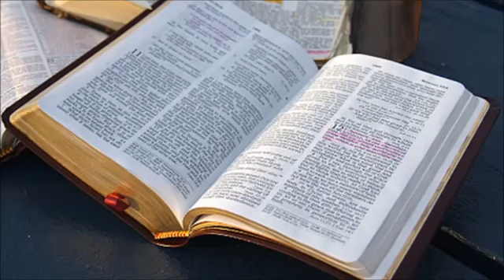Die Wissenschaft bestätigt die Wahrheit der BIBEL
Kann man sich auf die Bibel verlassen?

Die Wissenschaft bestätigt die Wahrheit der BIBEL Die Bibel ist kein wissenschaftliches Buch. Aber die Wissenschaft bestätigt immer wieder die Bibel. Die Bibel hat dies nicht nötig - auch.

Superbeweise für totale Zuverlässigkeit Bibel Können wir uns auf das geschriebene Wort Gottes in der Bibel im neuen und alten Testament 100% verlassen ? Was spricht dafür ?

Oft wird im Zusammenhang mit der Bibel über "Gottes Wort" gesprochen, doch kann diese Behauptung auch argumentiert werden? Wir haben uns mit der Glaubwürdigkeit und Authentizität des Alten.